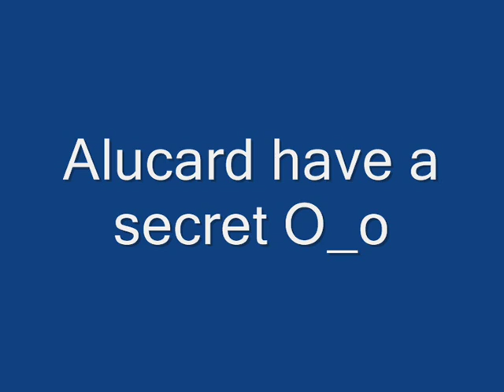C is for cookie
Alucard Singing ''C is for cookie''